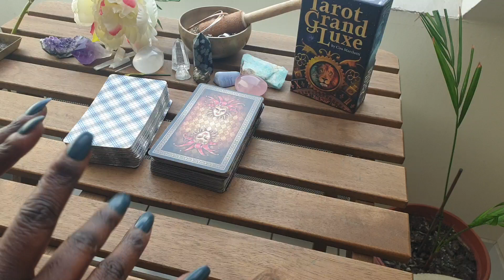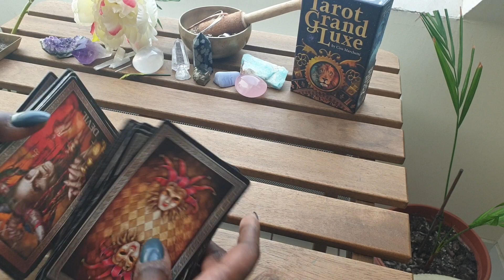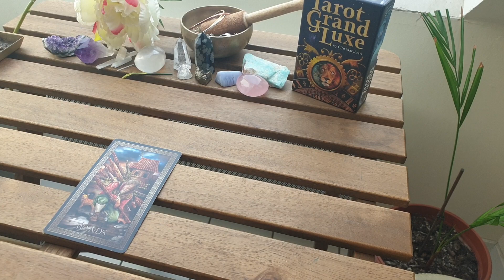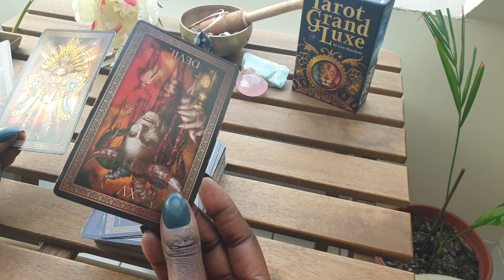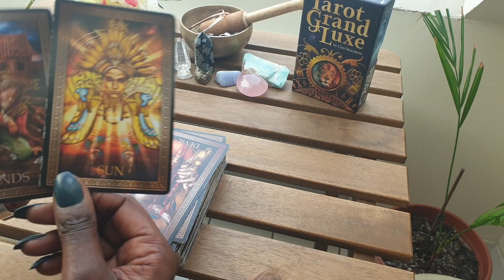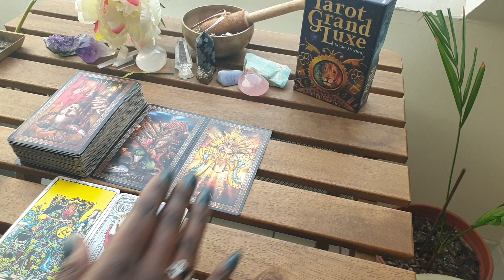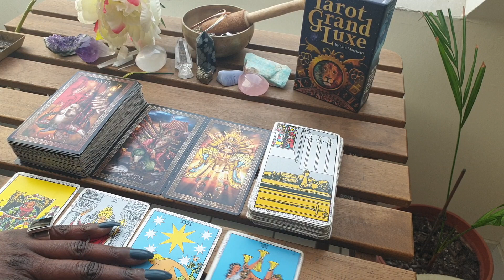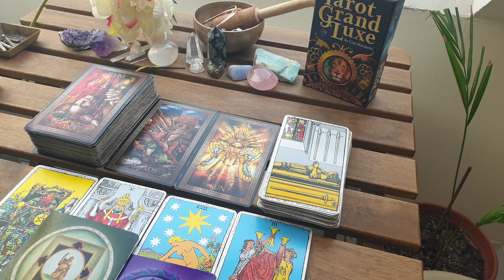PISCES: YOU'RE GETTING YOUR MOJO BACK!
SUN IS SHINING ON YOU!